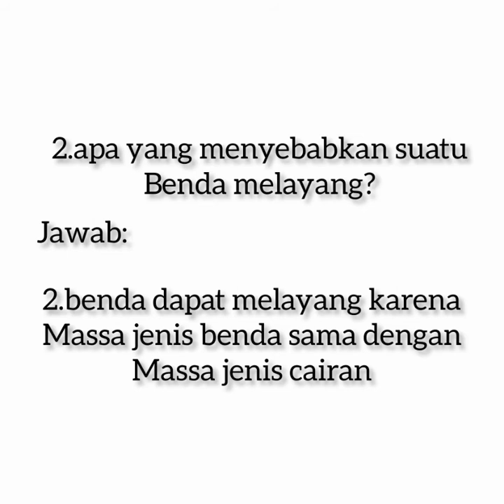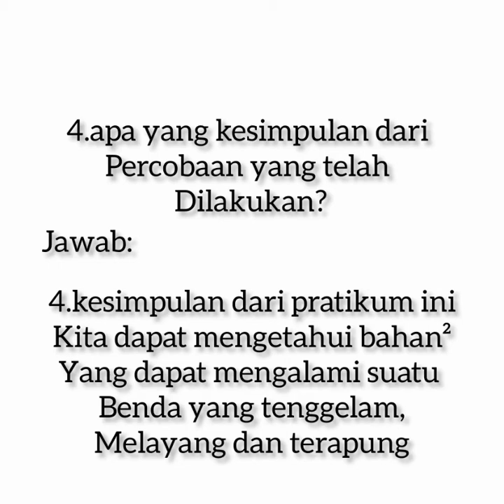Tugas fisika " pratikum hukum archimedes "